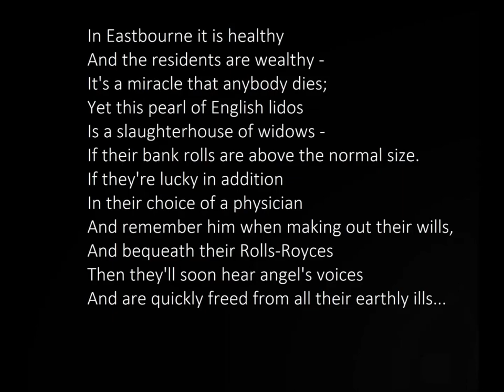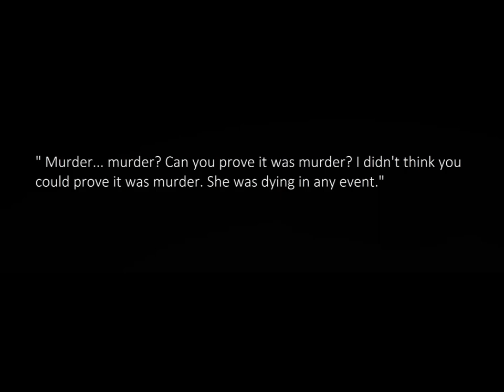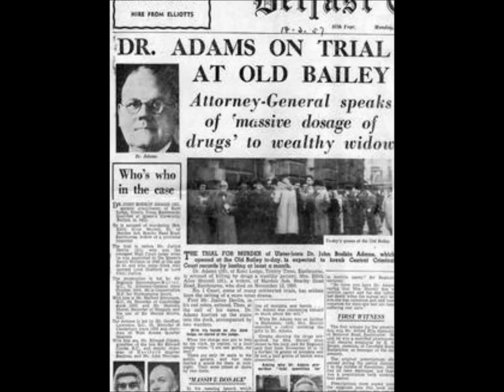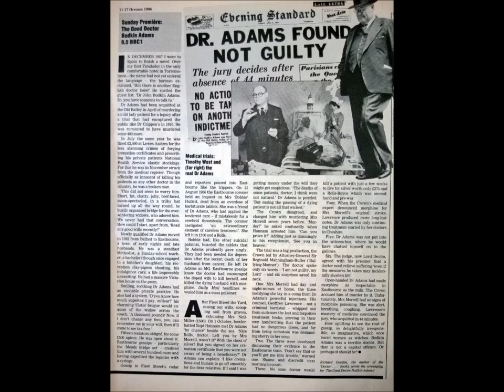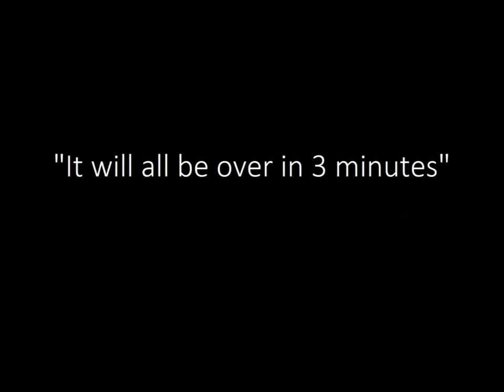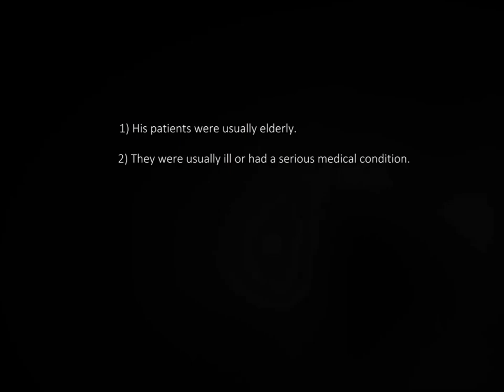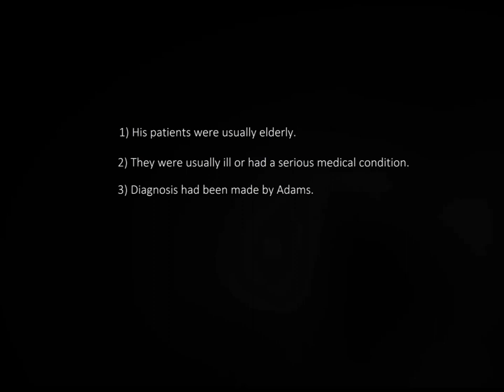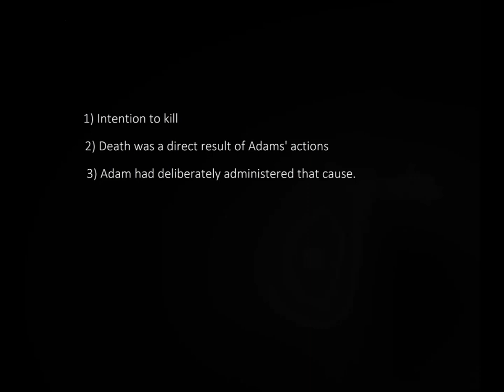The Permanent Cure of Dr Adams: John Bodkin Adams, 1957 by Mark John Maguire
Rumours concerning the Eastbourne practice of Dr John Bodkin Adams were rife in the 1950s - and had been for over 2 decades - when yet another wealthy widow died, leaving a large bequest to him. An anonymous tip-off led to an investigation by Scotland Yard and the arrest and subsequent trial for murder of Dr Adams. But Adams had many friends at the highest levels of the judiciary and police force and ultimately, in spite of the enormous volume of evidence against him, he was found "Not Guilty". The full extent of his crimes was not fully known until the police and prosecution files were released early in 2003 - these strongly suggest that Dr Adams was the greatest serial killer in British history.
A number of people have asked if they can help support my channel - I don't have any adverts on my channel (and don't intend to) but if anyone wishes to help defray the expenses of making these videos in some small way, they can buy me a cup of coffee!